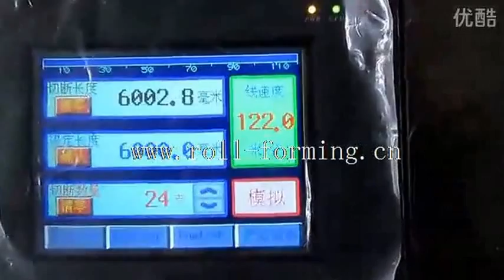The Cold saw for pipe making machine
We MaxMach is a professional manufacturer in pipe making machines with more than 20 years experience.Our products have enjoyed great popularity in many countries through out the world.